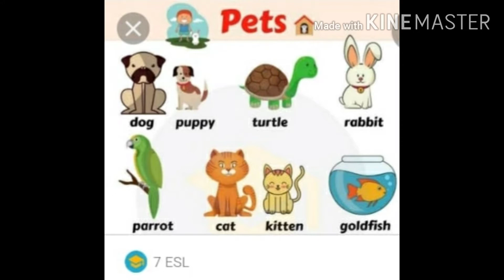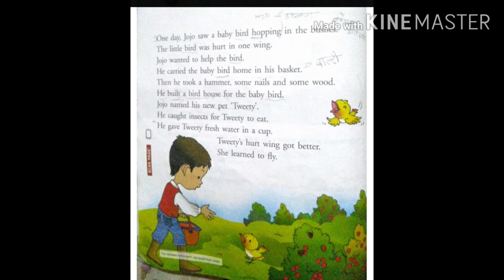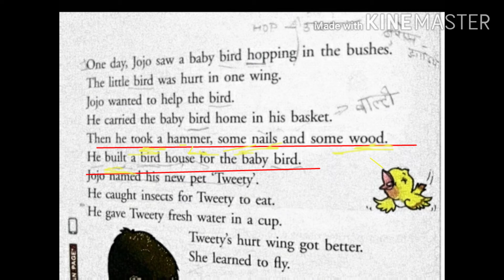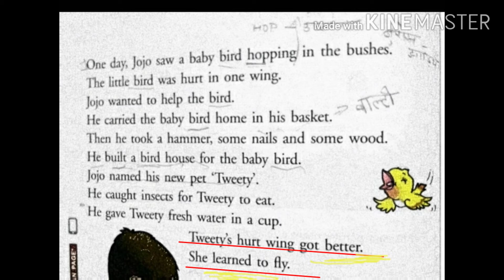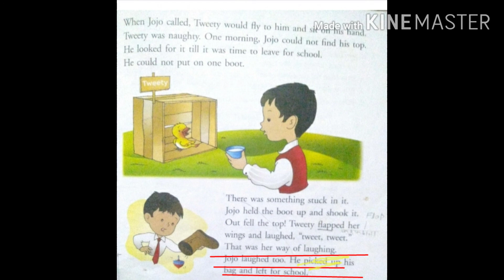JoJo's Pet Lesson 5